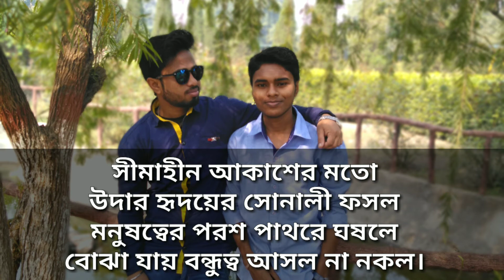Bandhutto Bangla Kobita Abritti | বন্ধুত্ব বাংলা কবিতা আবৃত্তি | Partha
বন্ধুত্ব বাংলা কবিতা আবৃত্তি
Bandhutto Bangla Kobita Abritti

কবিতা - বন্ধুত্ব
আবৃত্তি - পার্থ

            বন্ধুত্ব

আমি কখনও ভাবিনা তুমি হিন্দু,
ভাবিনা তুমি মুসলিম, খ্রীষ্টান,
শুধু জানি আমরা বন্ধু
প্রাণ একে অপরের।
কখনও ভাবিনা তুমি দরিদ্র নীচ
শুধু ভাবি আমরা মানুষ।
যে ভূমিতে তুমি দাঁড়িয়ে আছো
সেখানে আমিও
যে আকাশের নীচে তুমি আছো
সেই আকাশের নীচে আমিও।
একই কুসুমের সুবাস আমাদের ঘ্রাণে
একই বাতাসের শ্বাস-প্রশ্বাস।
বন্ধুত্বের কী-বা জাত, কী-বা ধর্ম,
সে তো বর্ণহীন, নির্মল, কোমল।
সীমাহীন আকাশের মতো
উদার হৃদয়ের সোনালী ফসল
মনুষত্বের পরশ পাথরে ঘষলে
বোঝা যায় বন্ধুত্ব আসল না নকল।